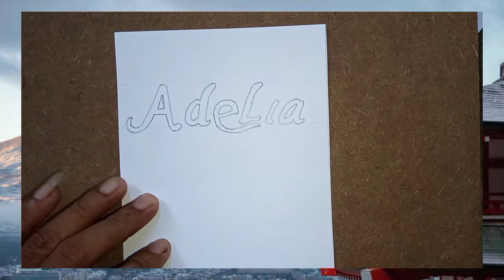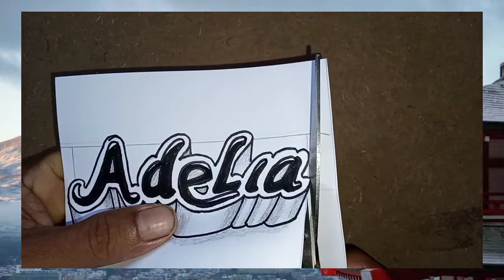tutorial tulisan 3d, adelia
yang mudah
menggunakan pensil Dan spidol